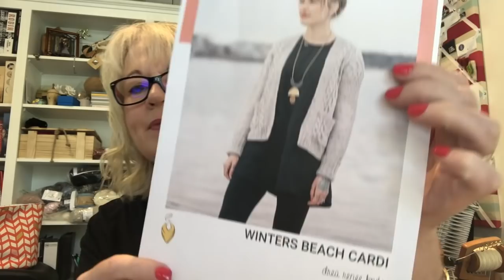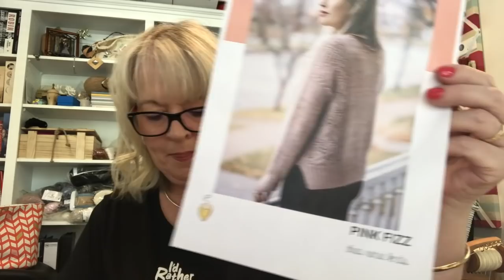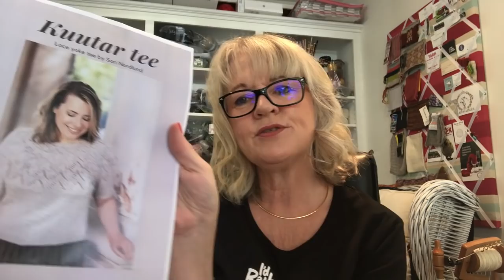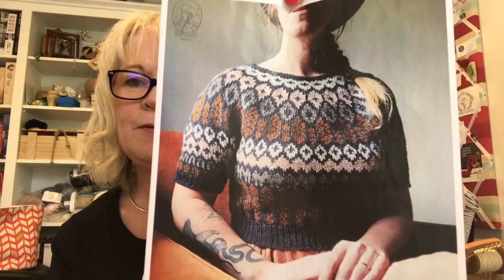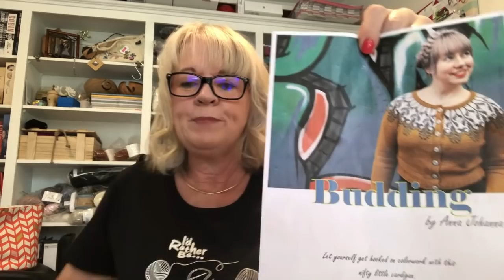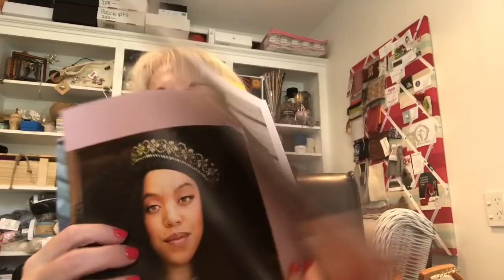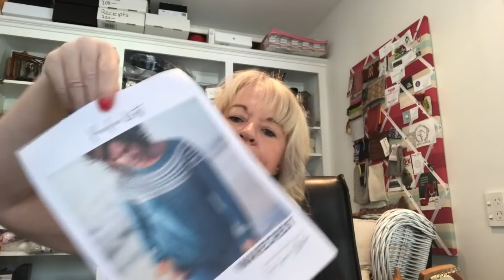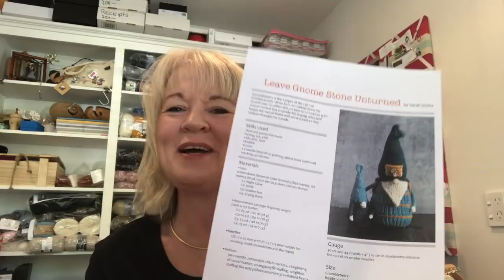KNITTING PODCAST EP. 12 Unwind and knit with me. All about knitting and yarn from New Zealand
Ravelry community group “Unwind and knit with me”

Wool Feast Christchurch yarn and wool festival Sunday 19th June 2022

Finished Objects from 2021

Patterns planned for 2022

Petite Knits
Put your stitches on Hold